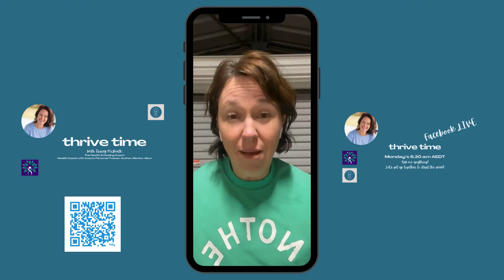Thrive Time with Tracey McBeath